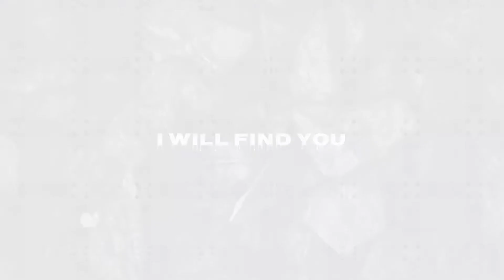The Pilgrim’s Progress (Coming Soon!)